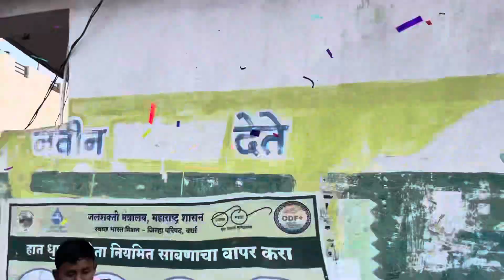Om Parmatma Ek Bhavya Rally Girad || Shyam Baba Dhumal Gondia || Best Sound Quality || 25/12/2022